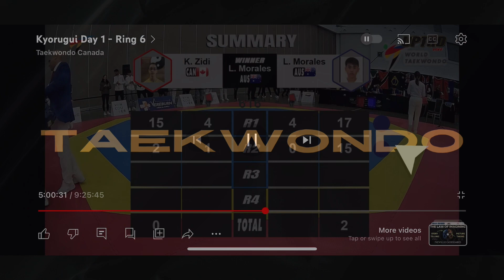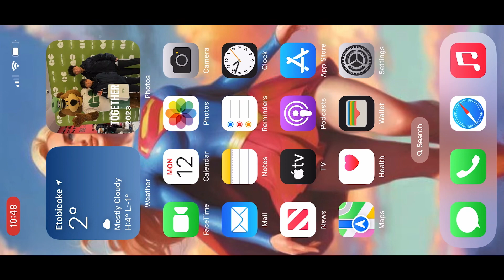The Match that forever changed Anthony’s approach to sparring / Kyorugi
Today is Anthony’s 16 Birthday.  Let’s wish Anthony all the best in his taekwondo endeavours whether it be Kyorugi or Poomsae.

This video was captured by Taekwondo Canada live feed of the Kyorugi Day 1 - Ring 6    After learning the hard way by getting defeated at point gap in both rounds Anthony vows to change his approach to sparring forever.  He vows to defeat Hilal at the National in July in Winnipeg, Manitoba.

His opponent might be bigger, taller and more aggressive.  But Anthony has the heart of the lion and determination of the tiger to dethrone Hilal of his unfair fighting techniques.  Don’t mistake me for my kindness for its only be your own downfall.  Will see you at the National.

Side note: Yassine Hilal forfeited his final fight at the Canada Open 2024 due to injury sustained from the match with Cornnell (a US national fighter) and thereby settling for second place finish.

Our videos are never edited or altered in any parts.  They are captured as if you were there in the dojang and/or tournament floor with us.

If you like this video please drop us a thumb up, share and comment to help us stay afloat of YouTube’s ranking algorithm.

NEW Instagram account: @anthonyalextkd

We sincerely thank you for your support and encouragement.

Links that may be of interest:

Black Belt World Canada
(High-Performance Kyorugi)

Taekwondo Master Academy
(Recreational Kyorugi and Poomsae)

Master Kang’s Black Belt Martial Arts (KBBMA)
(High-Performance Poomsae and Training Camp)